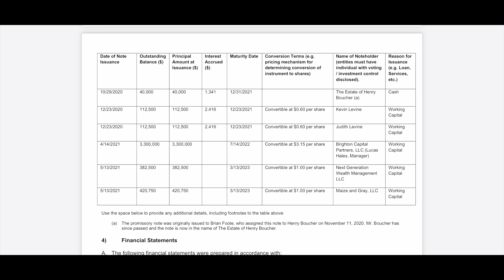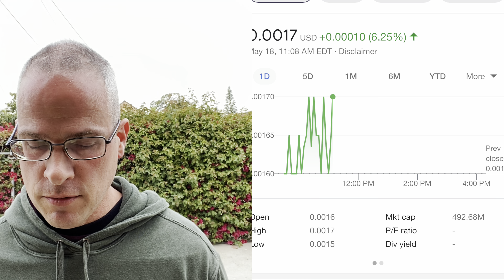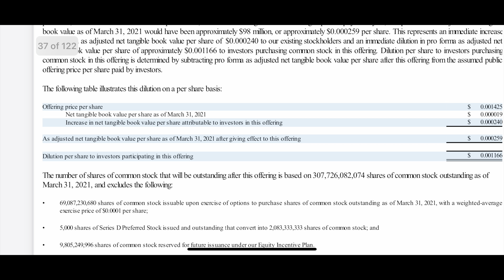SUBSCRIBE! $HCMC releases its stock offering to shareholders - the details here! SUBSCRIBE!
In this video, I go into the details of the HCMC stock offering HCMCArmy I am not a financial advisor